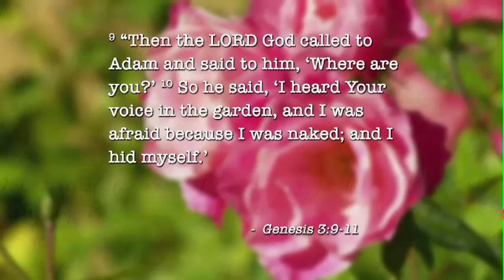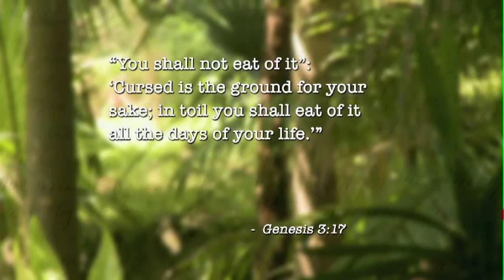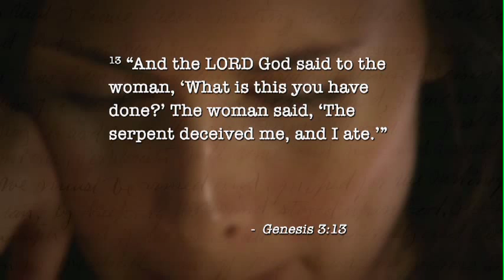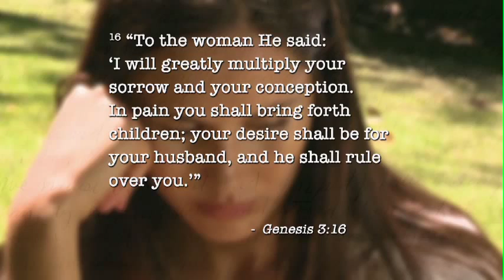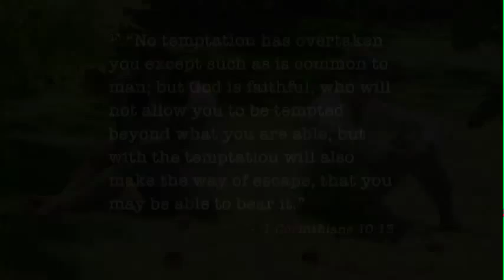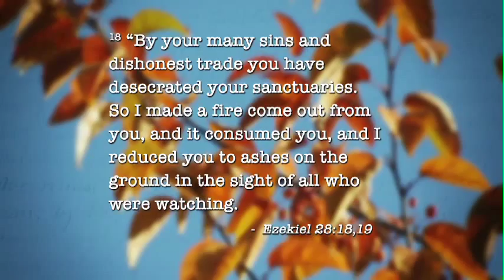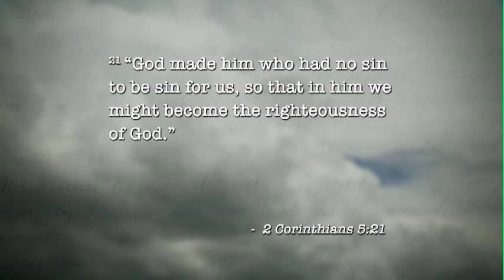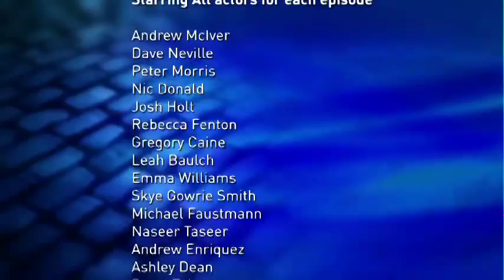The Devil Made Me Do It (Mysteries of Sin 2/8) - It Is Written Oceania with Gary Kent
When Eve sinned in the Garden of Eden she basically said to God, “The devil made me do it”. Why do some of us try and blame others for our mistakes? Are there any excuses for sin? What should we do if we’ve made a mess of our life? This program will help you make a new start in life in a positive and practical way.